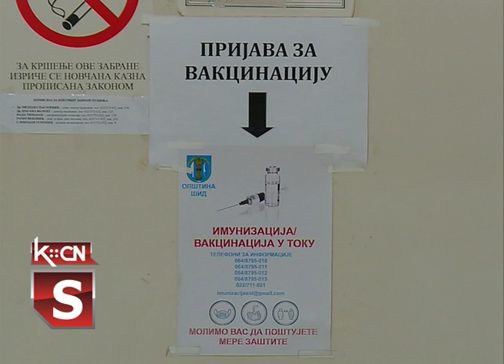Predsednik Skupštine obišao vakcinalni punkt u Šidu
Predsednik Skupštine opštine Šid, Tihomir Stamenković juče u večernjim satima posetio je Dom zdravlja Šid. Tokom posete obišao je odelenje na kom se sprovodi imunizacija naših građana, lekare i medicinske sestre i tom prilikom informisao se o toku vakcinacije.